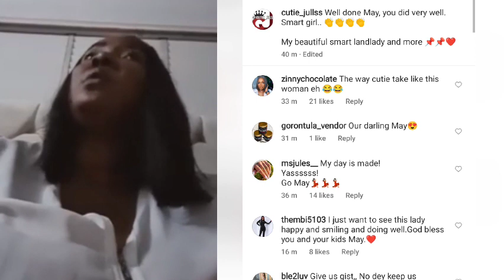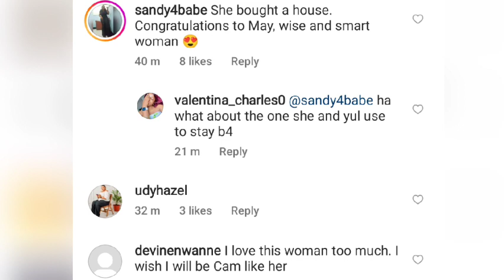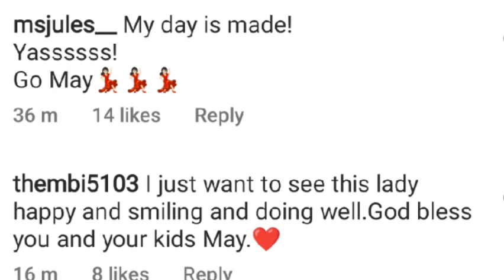May Edochie Buys Another Mansion For Her Surviving Children, Congratulation to Landlady May Edochie